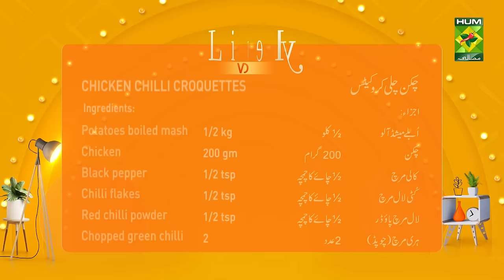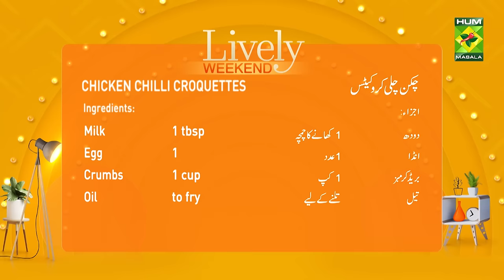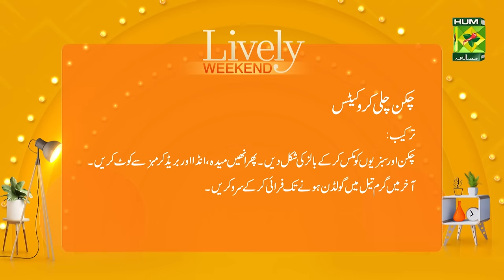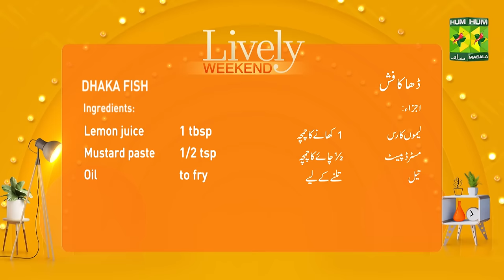Chicken Chilli Croquettes & Dhaka Fish | Lively Weekend | Kiran Khan | 27 Jan 2024 | MasalaTV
Recipe: Mini Pita Sandwich Platter & Three Milk Breads

Chicken Chilli Croquettes & Dhaka Fish | Lively Weekend | Kiran Khan | 27 Jan 2024 | MasalaTV@MasalaTVRecipes

Guest Chef: Mrs. Khalil Ahmad Shah (Cooking Expert)
Guest: Tabish Shahzad (CEO KDSP)